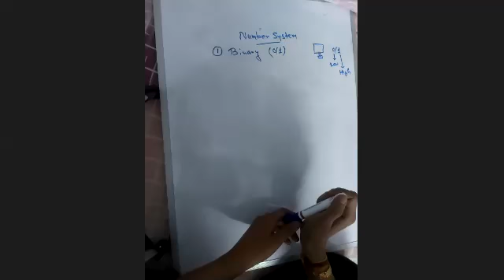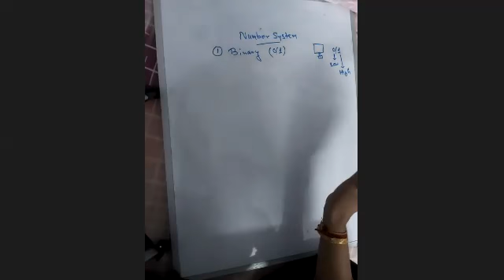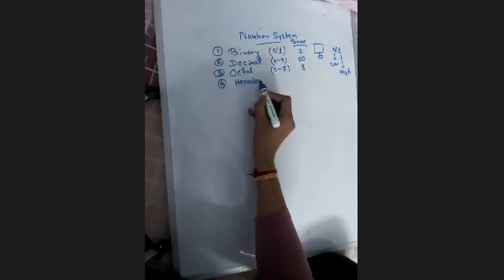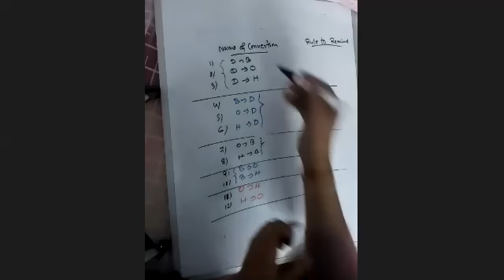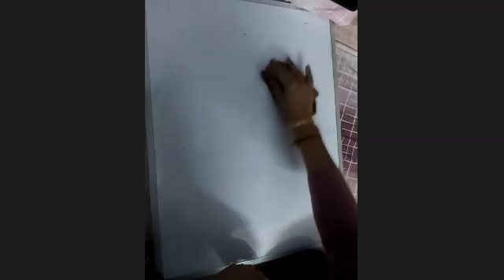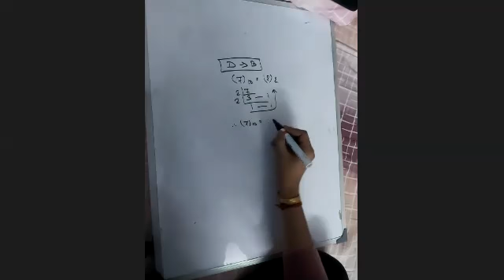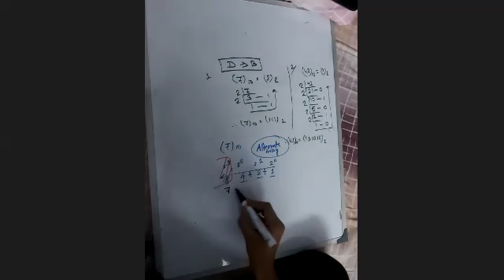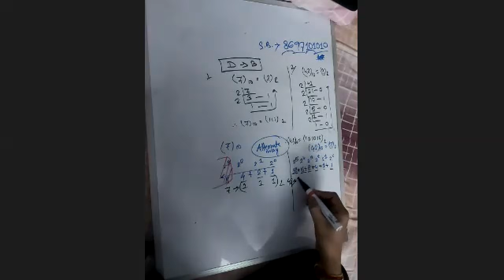Number System With Exclusive Tricks ( Record - 1️⃣ )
Qn1. What is Number System ?
Qn2. What is Base or Radix?
Qn3. Why Binary Number is Used in Computer?
Qn4. How to remember the conversion of Number System?
Qn5. Method to convert Decimal to Binary Number System in traditional way.
Qn6. Standard or Easiest Way of Conversion from Decimal(10) to Binary(2) Number System?